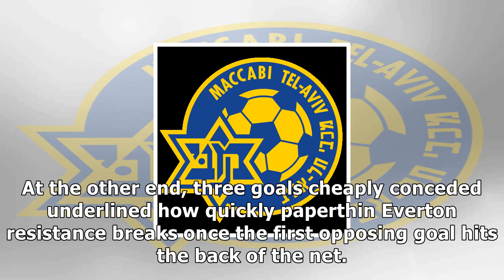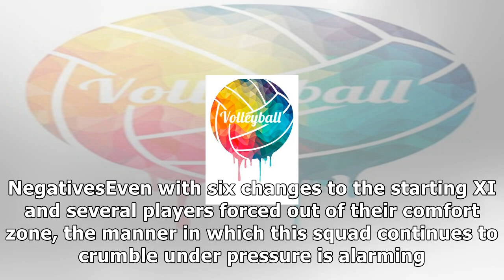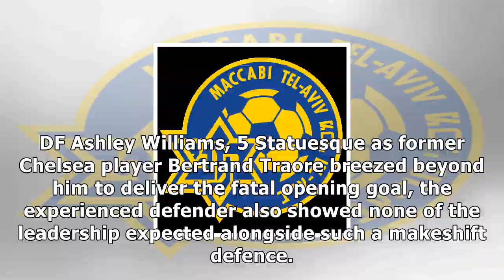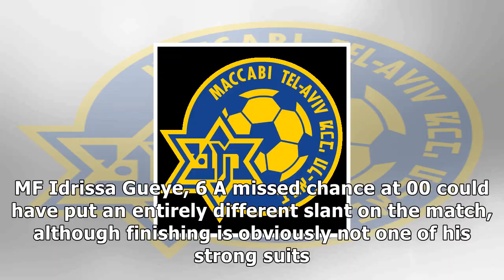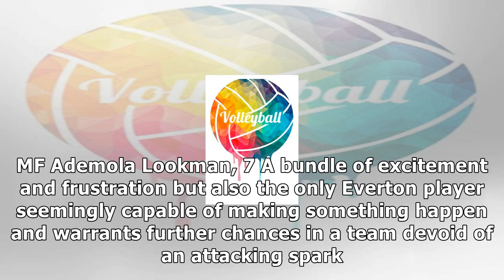Baningime among few bright spots in everton's dismal europa league exit